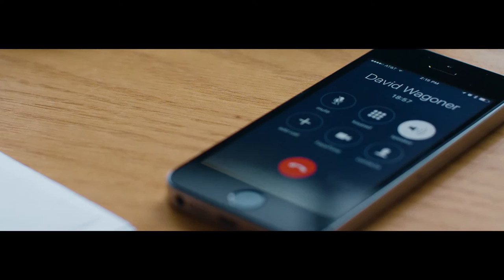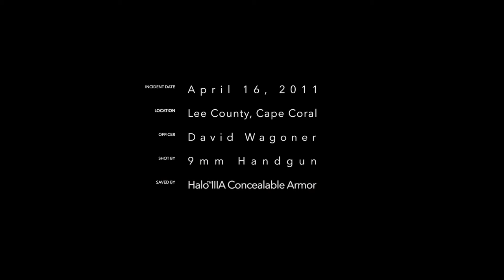Saved - Officer David Wagoner - Shot point blank - 9mm - Halo IIIA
April 16th, 2011 - Officer David Wagoner was shot during a routine traffic stop. His Armor Express Halo IIIA body armor saved his life. Lee County, Cape Coral.